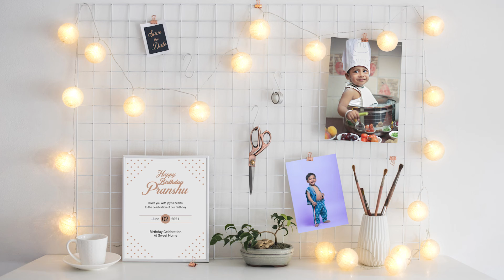Birthday Invitation | Allstar Creations | Photo & film Studio ( Rajpura )